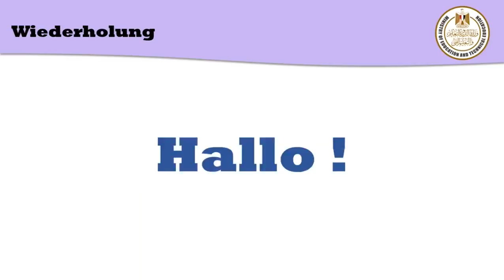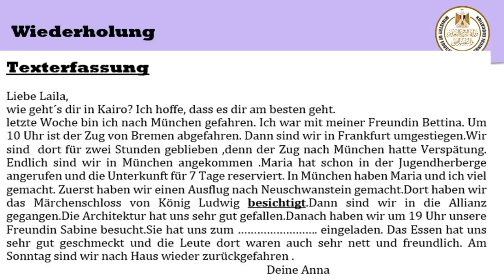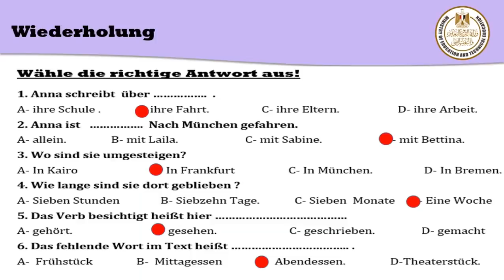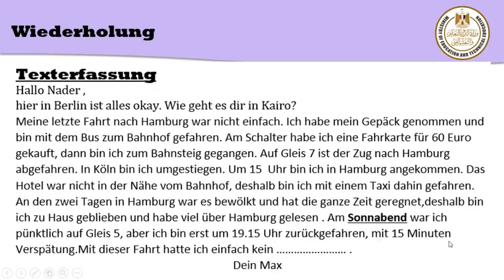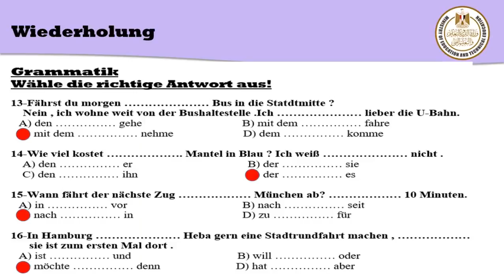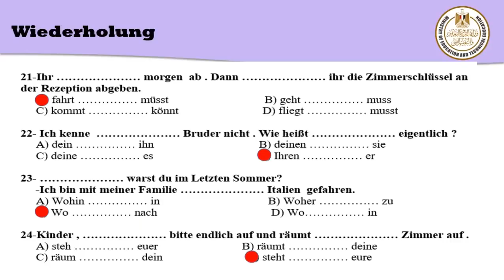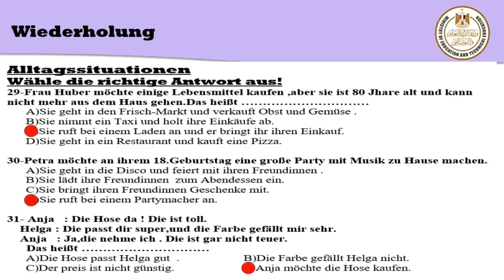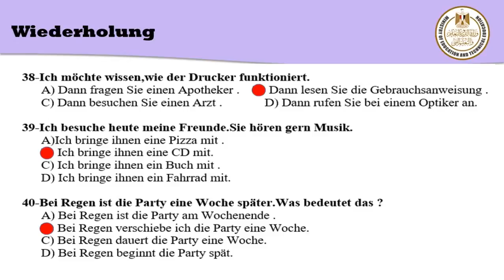لغة ألمانية3ث مراجعة عامة